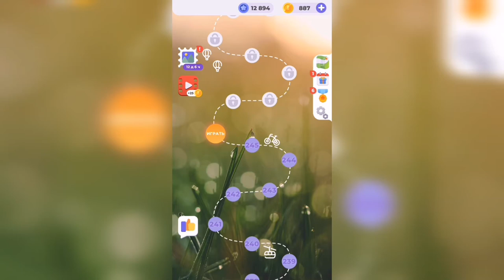Линия слова / Подъём в горы / Уровень 246